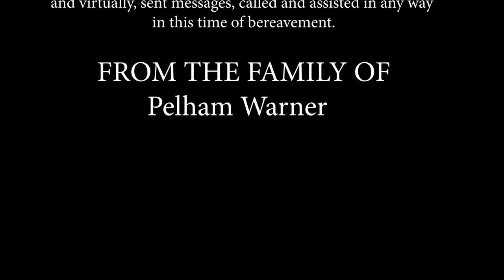Funeral Service of Pelham Warner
The Funeral Service of the Late Pelham Warner takes place on Wednesday 1st March 2023 at 11:00a.m. A.S.T at the Simpson's Memorial Chapel, #63 Eastern Main Road, Laventille.

Funeral Arrangements entrusted to:

Simpsons Memorial Limited
#63 Eastern Main Road Laventille

Simpsons Memorial Limited
LP 5 Golden Grove Road, Arouca

Live Stream Provided by:
St. Francis Communications
39-49 Brierley Street Sangre Grande